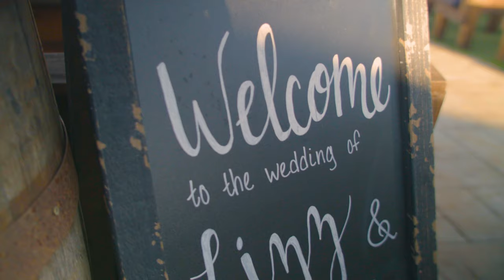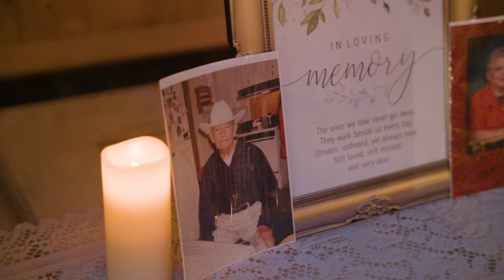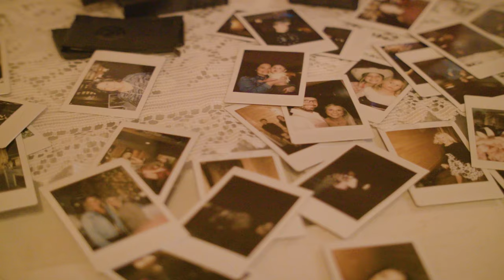The Wedding of Lizz & William Duke